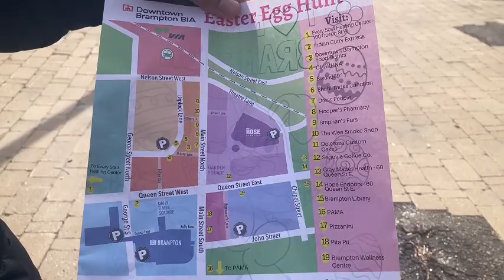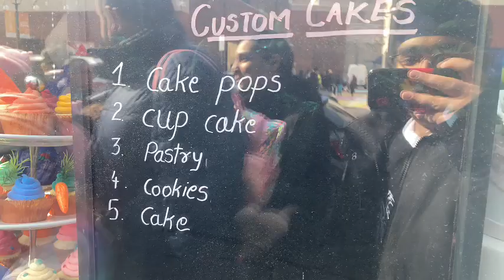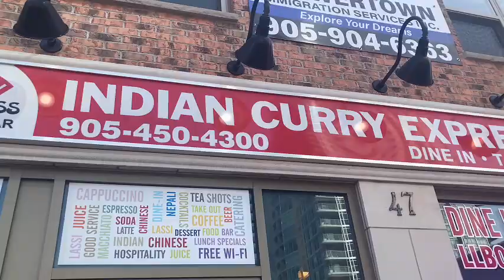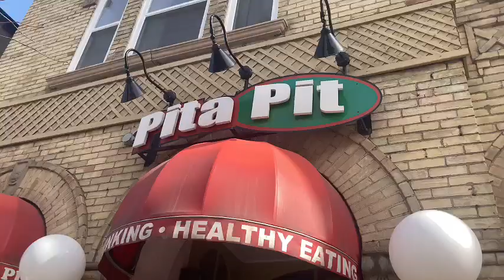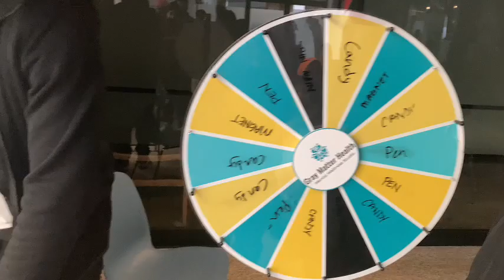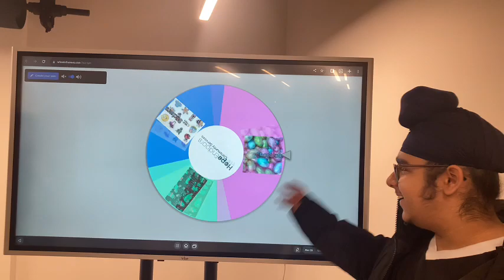Easter hunt of 2024